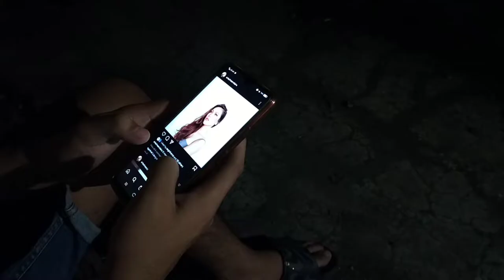Streetlight Official Music Video (Original Song)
Streetlight is an Original Song

"Im waiting under the streetlight"

Piano by Phil Bation
Guitar and Bass by Jasper Vincent Q Samson
Vocals by Feb Seventh M Burlat
Drums by Jasper Vincent Q Samson
Produced by Jasper Vincent Q Samson
Song written by Jasper Vincent Q Samson and Feb Seventh M Burlat

Original Songs